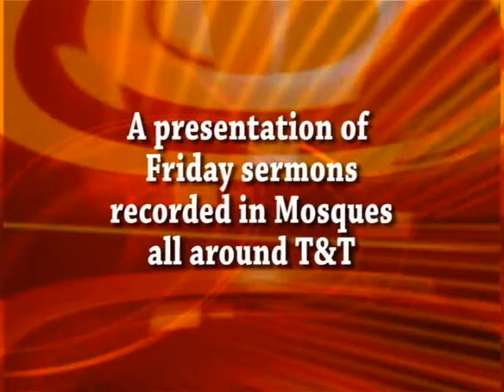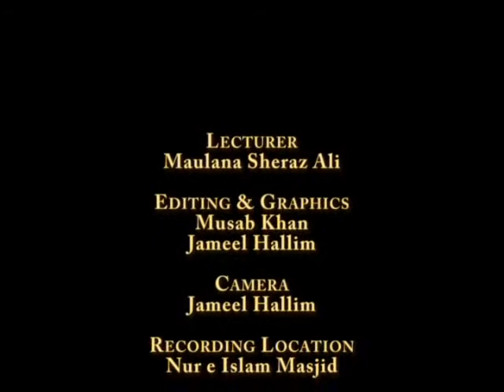Maulana Sheraz Ali: Importance of Consuming Halaal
Bayaan By Maulana Sheraz Ali, delivered at Nur e Islam Jamaat, San Juan, Trinidad W.I. on 3rd  December 2010